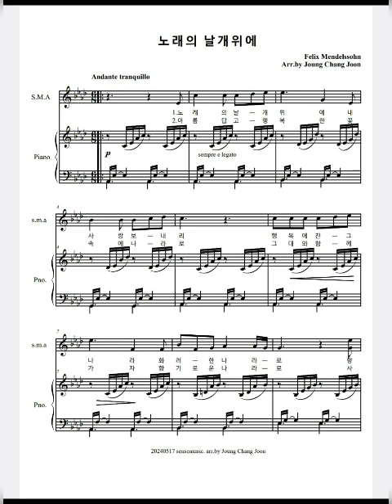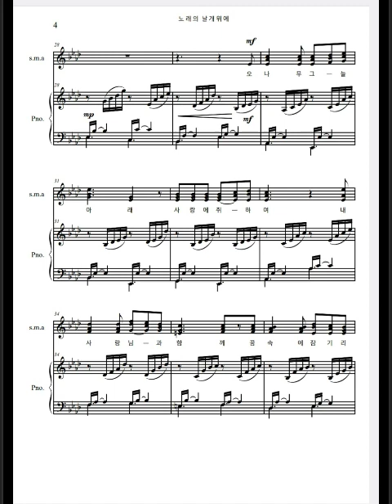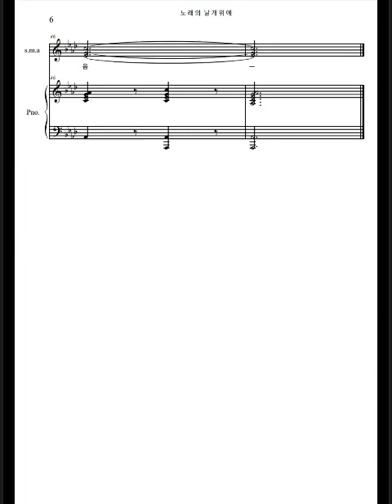노래의 날개위에 🎶 여성합창 멘델스죤 편곡 정창준 Felix Mendelssohn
노래의 날개위에

Felix Mendelssohn
편곡 정창준